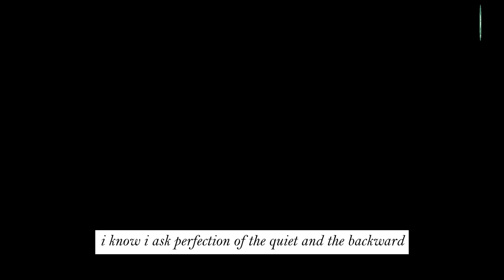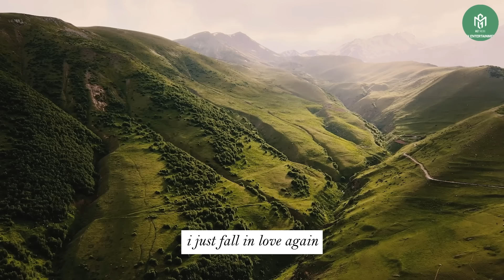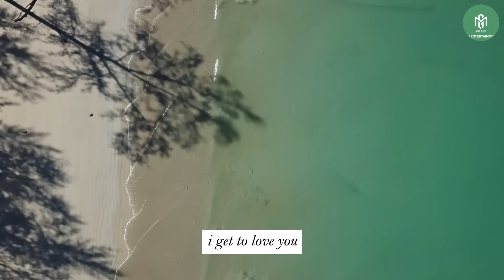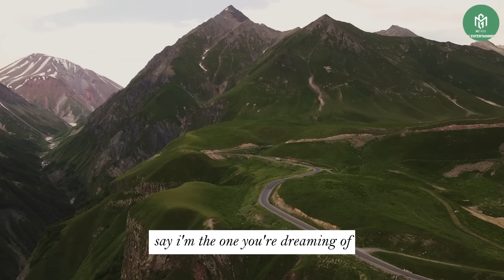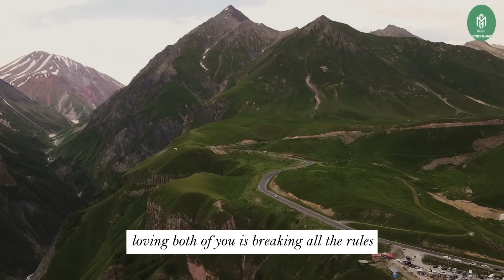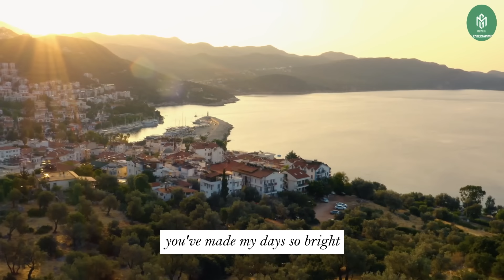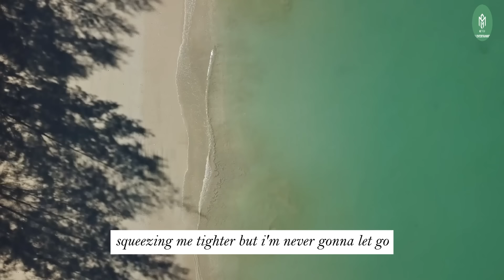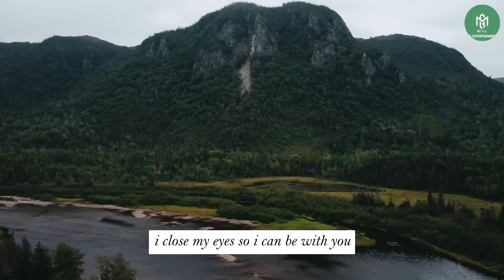The Ultimate Evergreen Songs Playlist 🍀 Golden Oldies Cruisin Love Songs with Lyrics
Welcome to my chanel, music lovers!
Whether you're cruising with your loved one or just enjoying some "me-time" on the open road, this playlist is sure to set the perfect mood. So sit back, relax, and let the music take you on a journey of love and nostalgia.
I hope these timeless tunes have brought joy to your heart and made your cruising experience all the more special.

Thank you for joining us on this musical journey!